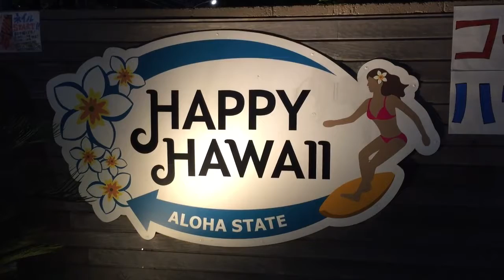ハワイワイキキで 人気のお土産が日本東京都板橋区で買える。キャラクターグッズあります。